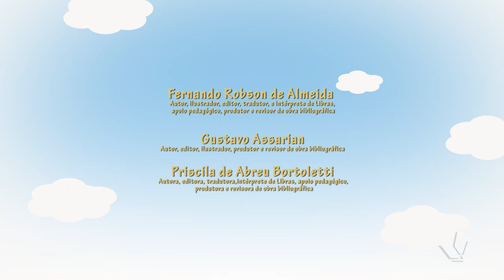Mostra de vídeos da TV Brincar